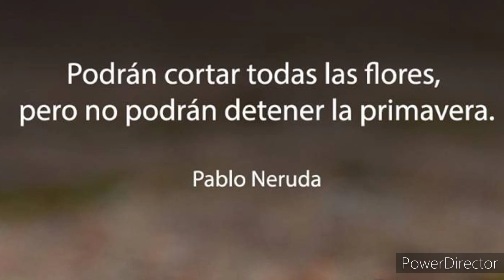15 Años de Raissa